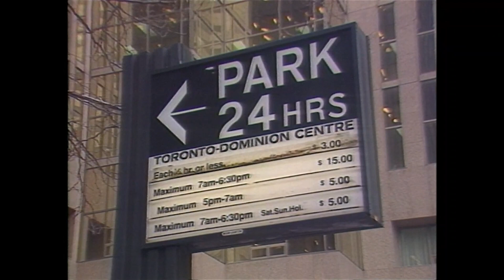Toronto's environment plan: $23M fund, carbon tax, trees, and bikes, 1990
In 1990, the City of Toronto was concerned about the greenhouse effect and it wanted to take steps to limit damage to the environment. Councillors also wanted to advocate for a tax on carbon.

"Today, the city became the first in the world to approve a blueprint to protect the atmosphere," the CBC's Eve Savory told viewers on The National on Jan. 30, 1990. "The goal: Cut carbon dioxide emissions by 20 per cent by the year 2005."

Savory said the city planned to create a $23-million atmospheric fund, but city councillors knew that wouldn't be enough funding to accomplish its goals.

"The city will be lobbying the province and the federal government to establish a 10 per cent tax — a carbon tax — on every litre and pound of fossil fuel Canadians burn." Coun. Tony O'Donohue admitted that such measures would be "painful," but he said they were necessary.